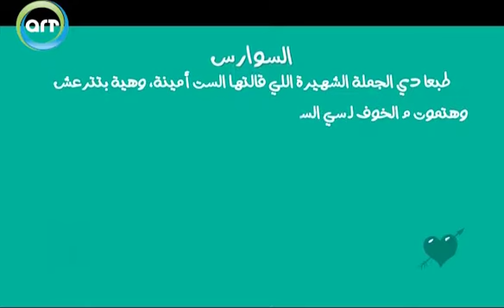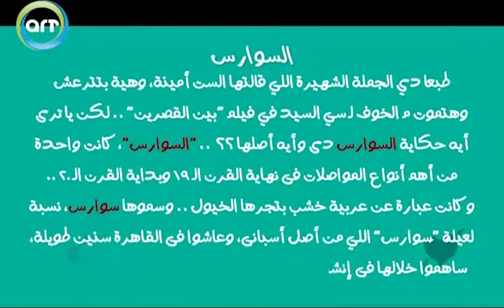السوارس | أصل الكلمة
"أصل السوارس صدمتنى يا سى السيد .. سيدنا الحسين دعانى، قُمت لبيته، وأنا راجعه المقدر حصل" .. طبعا دي الجملة الشهيرة اللي قالتها الست أمينة، وهية بتترعش وهتموت م الخوف لـ سي السيد في فيلم "بين القصرين" .. لكن يا ترى أيه حكاية السوارس دى وأيه أصلها ؟؟